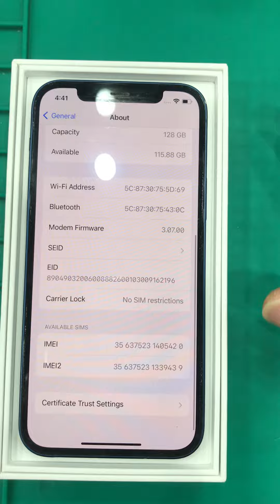Iphone 12 128gb blue for sale